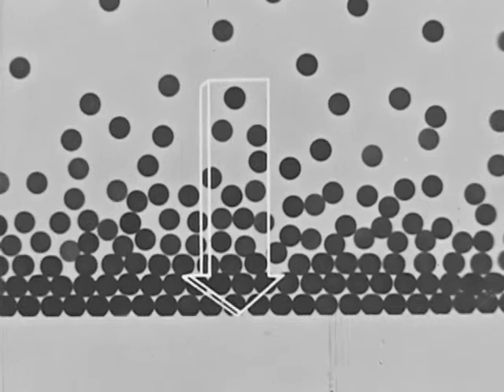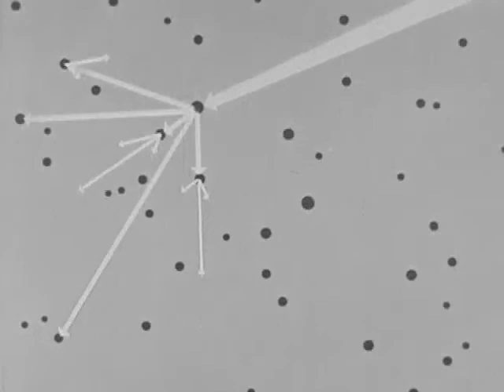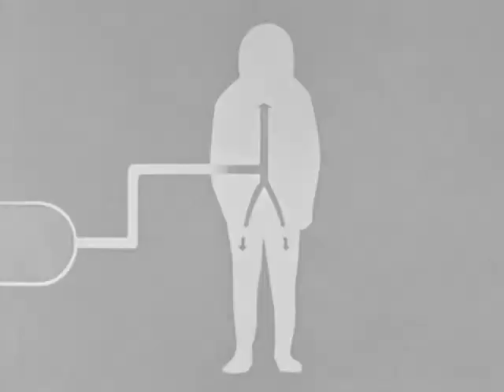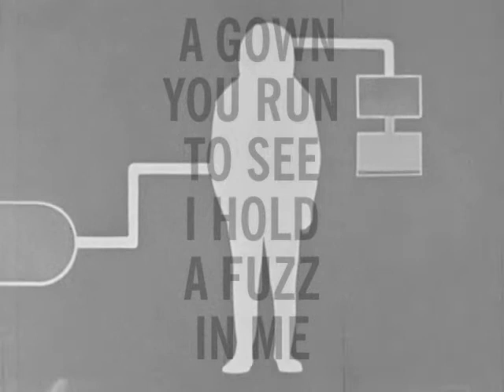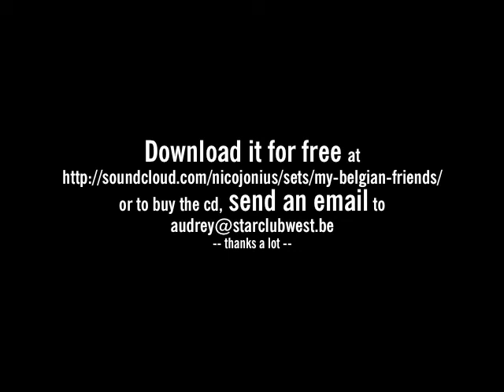STAR CLUB WEST - Five dollar string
Song taken from the album MY BELGIAN FRIENDS
(march 2012)